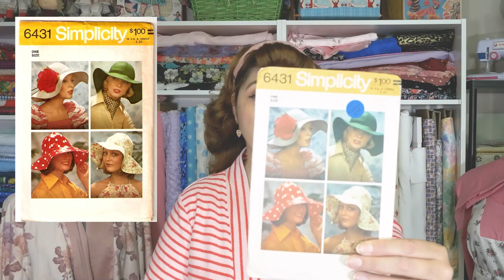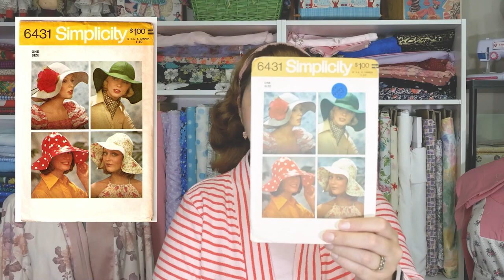Make Nine 2022 - Akram's Ideas Ep. 07-02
In this episode, I'm sharing more of my SewingResolutions, this time I'm sharing my makenine2022

How will you be taking part in the make nine challenge?
What are the patterns on your make nine?

Intro 00:13
Sew Sweetness Cavalcade Travel Bag ( 03:39
Bagstock Design Trailblazer Backpack ( 05:53
Vintage Simplicity 6431 07:40
Love Notions Dockside ( 09:44
Charm Patterns Presley Shirt ( 10:11
Love Notions Melody Dolman ( 12:12
Love Notions Cadence Dress ( 12:57
Love Notions Rhapsody Blouse ( 14:14
Closet Core Pietra Pants ( 16:45

 - Vintage Bernina Recorder 830
 - Vintage Singer ZigZag 425
- Brotheres Serger 1034D
- Brothers Sewing/Embroidery Machine SE625

- Panasonic Lumix G7
- Rode VideoMic
- Neewer 2x160 LED Lighting Kit